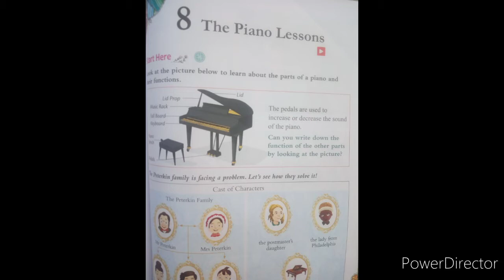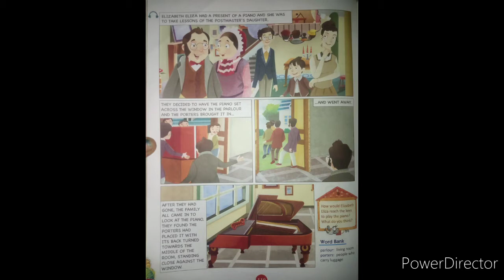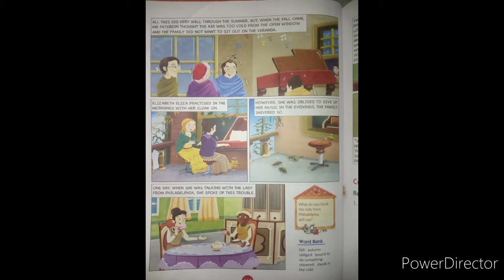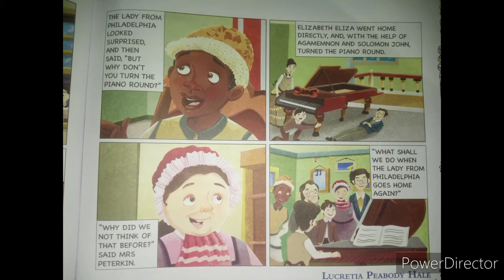"The Piano Lessons__ Lucretia Peabody Hale 8th chapter of 4th class ICSE-BOARD.. English to Hindi...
All Study materials Available
class-1st Roots book-  and TNGT book,  per lesson-50₹
class-2nd,, Roots book and TNGT book, per lesson- 50₹
class-3th Roots book and TNGT book, per lesson 50₹
class-4th roots book and TNGT book, per lesson 50₹
class-5th  roots book and TNGT book, per lesson 50₹
class-6th roots book and TNGT book, per lesson 50₹
class-7th roots book and TNGT book, per lesson 50₹
class-8 roots book and TNGT book, per lesson 50₹